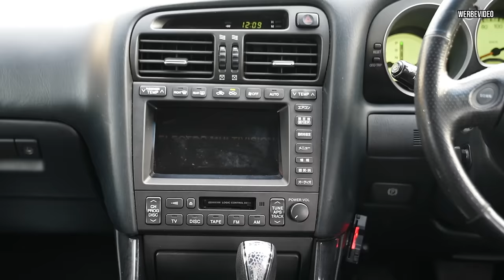Fristlose KÜNDIGUNG! Frühes ENDE für meine neue Halle? 2023 ein JAHR voller Höhen und Tiefen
Wieder ist ein Jahr um!

Ich wünsche euch allen frohe Weihnachten und ein paar besinnliche Feiertage.

00:00 Intro
02:55 Hallenupdate
15:30 Wir suchen dich!
17:59 RS4 Limo
21:52 Lexus GS300
23:30 Oma Golf
25:38 Abarth
30:45 Marius Golf
34:20 BMW E36